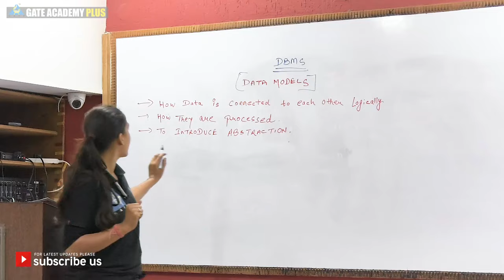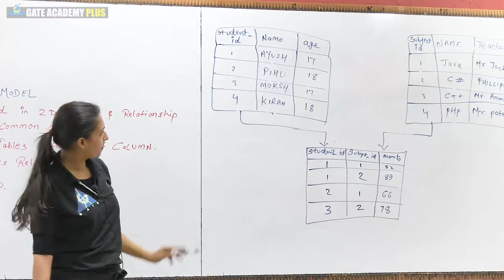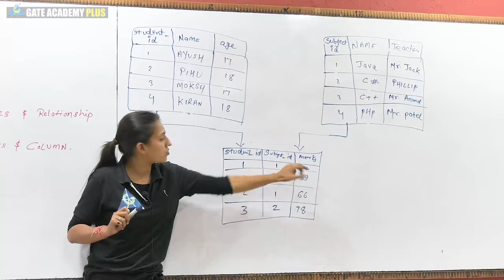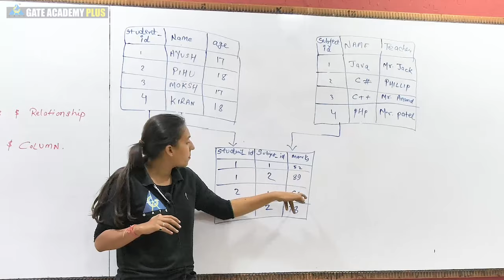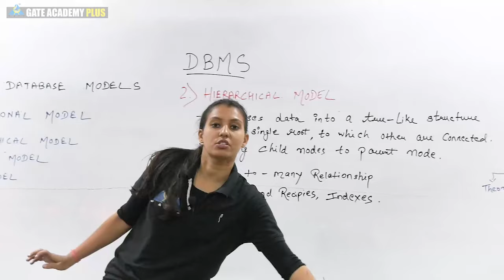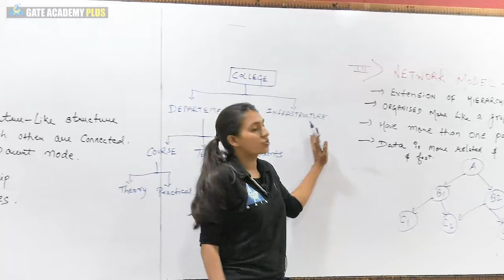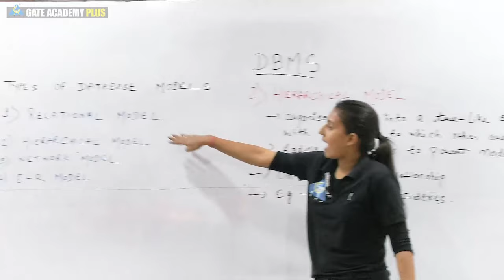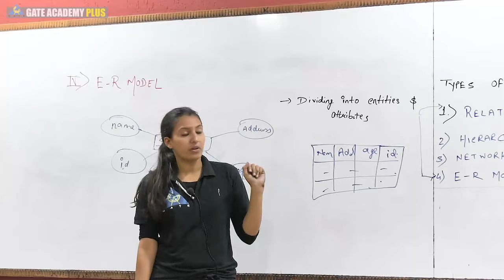Data Models | Lecture 6 | Basics of Database Management System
Subject - Database Management System
Topic - Data Models | Lecture 6
Faculty - KOMAL VYAS MA’AM

3. Instagram  :     gate_academybhilai
4. Twitter        :     gate_academy